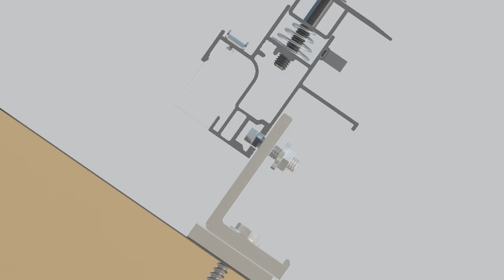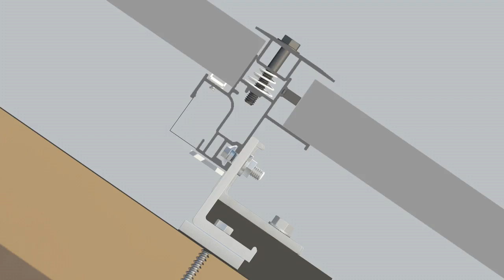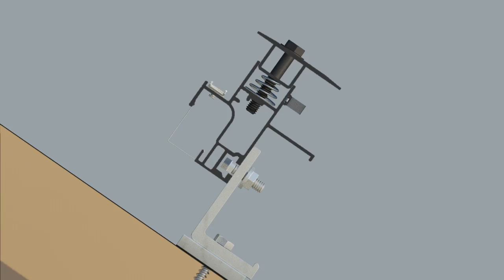SSR_Speed_mounting [ bangladesh animation company ]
Next Resolution Films have been working Post production company in bangladesh. We produce 3D Animation, Motion Graphic and Visual Effect for Films and Music video, TV commercial

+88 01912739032